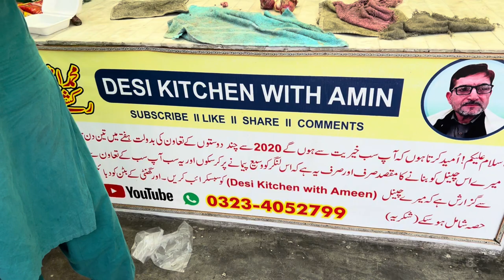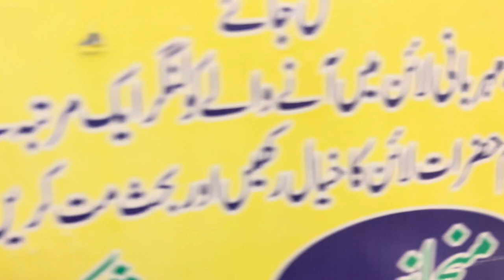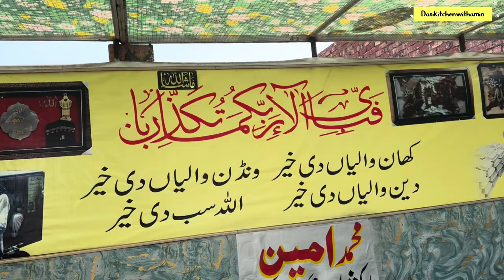Twenty Nine Ramadan Iftar | Chicken Biryani |@DesiKitchenWithAmin